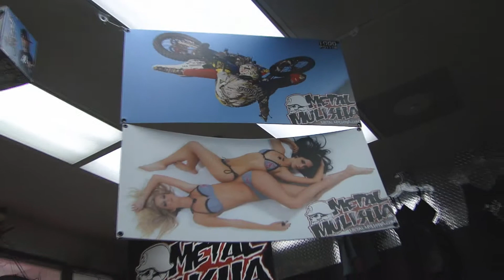Shopping SLC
Shopping in Salt Lake City.